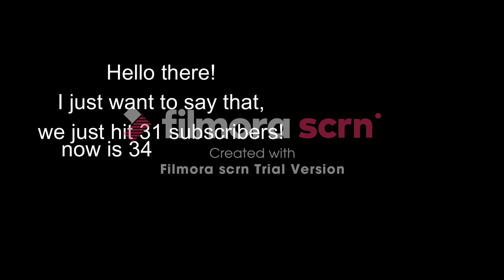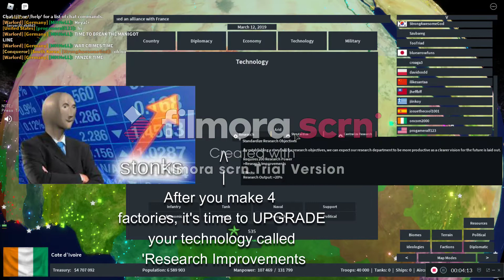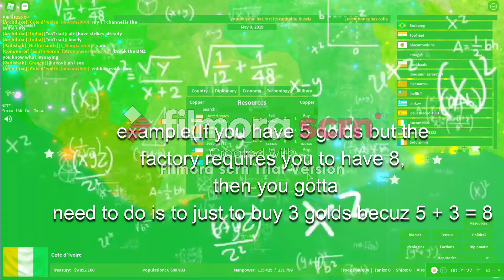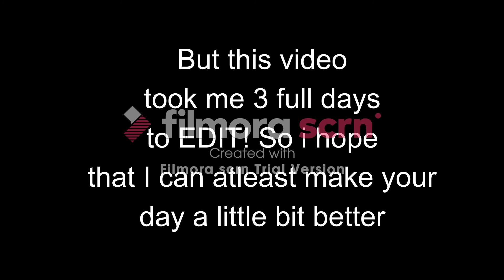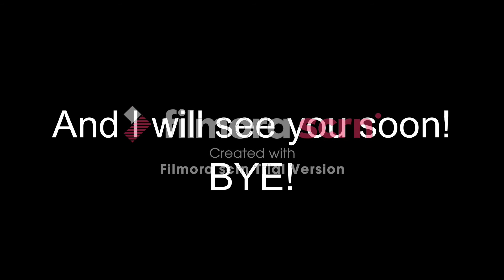RON Roblox, but this is how to get 20 millions general income as Ivory Coast in just 2 years !!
Sorry if the video is kinda glitchy or something like that, It's all because of the software that I'm using to make this video. Please understand!
And also, I'm going to make more Roblox videos again!
But I'm going to try to make better videos on Youtube. Anyways, make this video to hit atleast 50 views!
Ok, I hope that all of you have such a wonderful day and don't forget to wash your hands with soap and water, and BYE!!